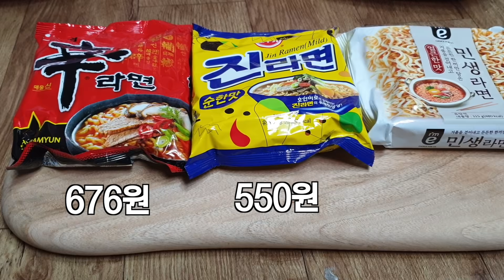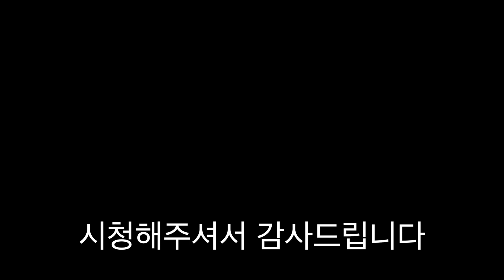한국에서 가장 싼 390원짜리 라면을 먹어보다. 이마트편의점 민생라면 [ 공대생네 가족 ]